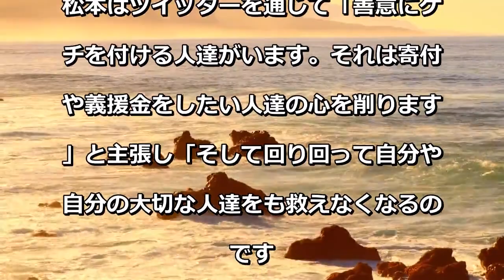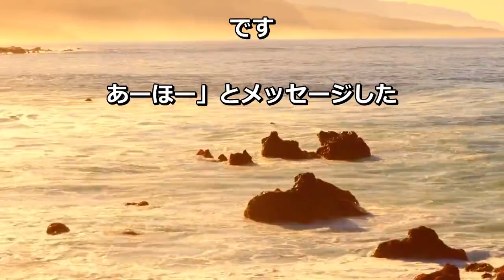松本人志、善意批判する人に苦言「寄付や義援金をしたい人達の心を削ります」